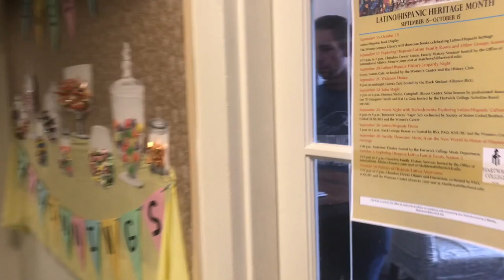17 Q's with Joshua Nelson